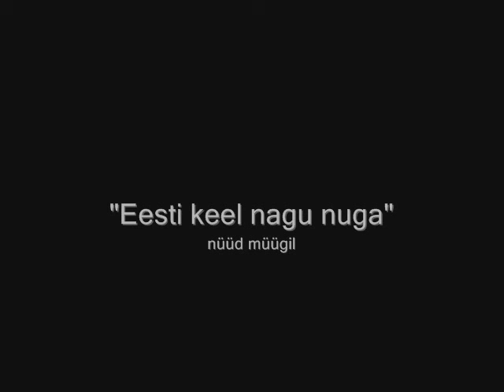Tuuli Velling – "Mees vastasmajast" (lõik/part)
Lõik luuletusest "Mees vastasmajast", ilmunud plaadil "Eesti keel nagu nuga" (Eesti Eepiline Orkester, 2011).
Loeb autor Tuuli Velling (Taul)